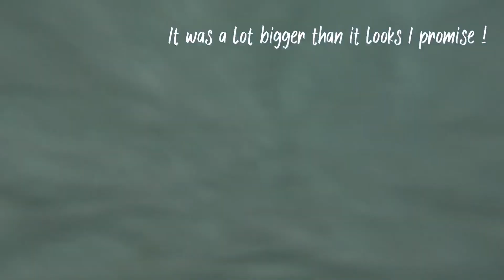Van life Spain! | Beach days and climbing | Ep. 7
Hello 👋 welcome to episode 7! In this video we explore spains beaches 🏖️ and Charlie drags me to a climbing centre 🤪🧗‍♀️
Hi we’re Katie and Charlie and we recently quit our jobs to travel in our VW campervan (aka Buj🚐) we are so excited to show everyone what we get up to along the way! 😊